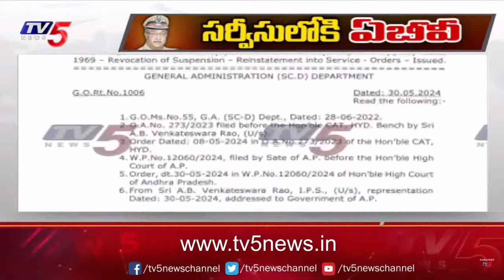పదవి విరమణ చేసిన ఏబీ వెంకటేశ్వర్రావు : AB Venkateswara Rao Retirement Ceremony | AP News | TV5 News